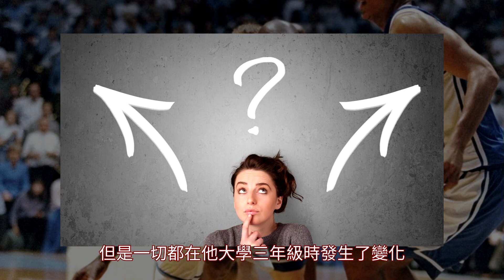LeBron的初代後場好夥伴－Jeff McInnis｜NBA球員故事｜早安馬古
NBA就只是門生意，對非明星球員來說感受應該更為深刻…

0:00 Intro&Preface
0:32 高中及北卡大學
1:25 轉折
2:22 選秀及初入NBA
2:54 希望與絕望
3:56 拓荒者及輔佐騎士少主
5:54 離開騎士以後及NBA生涯後期
7:23 Afterword